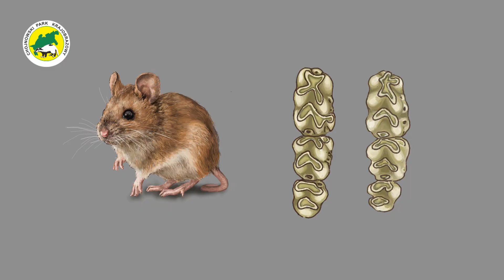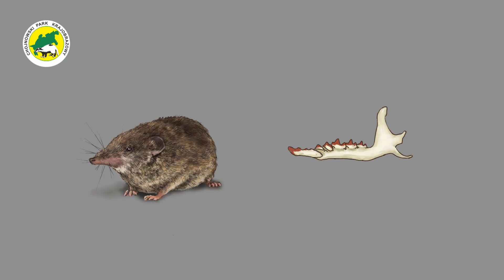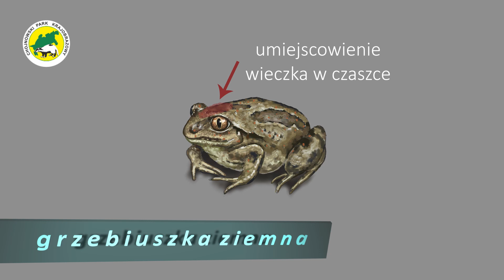Co je sowa? Opowieść o puszczyku / What does the owl eat? The tawny owl diet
Z okazji Nocy Sów 2021 zapraszamy do obejrzenia filmiku o tym czym się żywią sowy i skąd wiemy co znajduje się w ich menu.